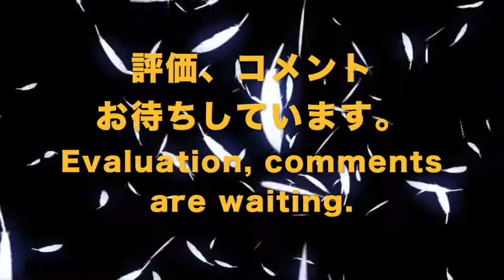🔴ドイツ振動医学によるトリプルシンプトン複合体編｜Triple-Symptom Complex by German Oscillatory Medicine.